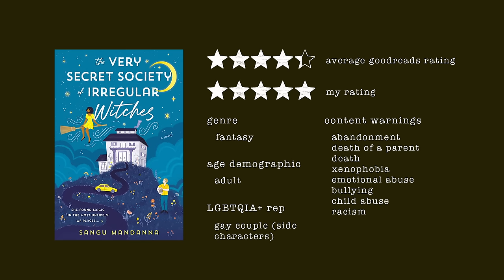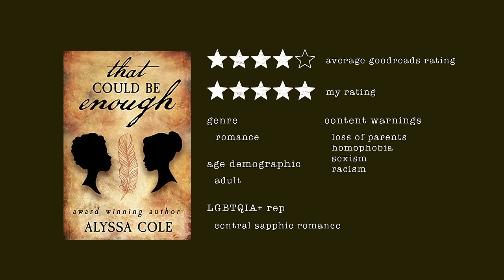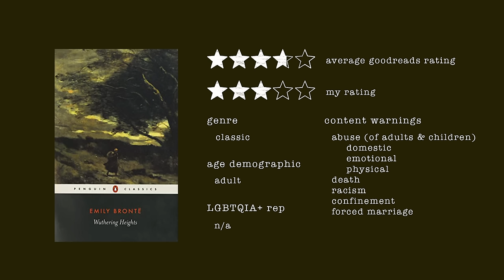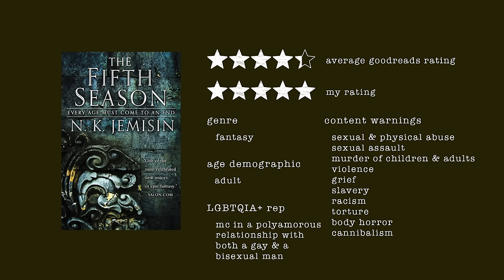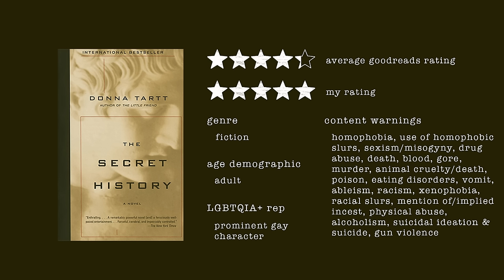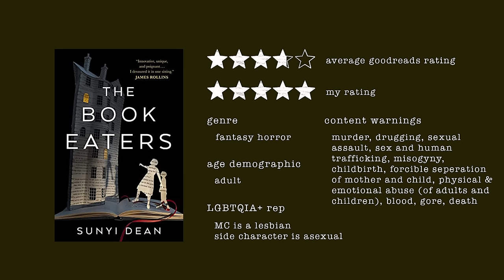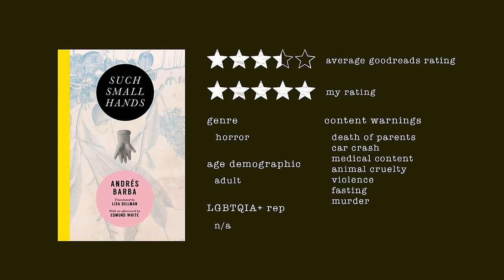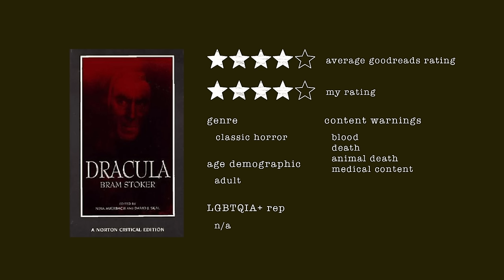41 Autumnal Book Recommendations 🍂 from cozy to melancholic to spooky 🕯️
'tis the season for cozy books, dark academia, spooky stories, and novels that deliver atmosphere and *vibes* in spades, so in this video I'll be recommending 41 autumnal books to fill your bookshelves! 🍂

📜 CHAPTERS
0:00 intro
0:26 cozy books
8:56 melancholic books
16:06 dark academia
19:55 nonfiction
21:42 creepy spooky books
25:45 classics

📚 BOOKS MENTIONED

🧦 cozy books
   Anne of Green Gables by L.M. Montgomery
   The Blue Castle by L.M. Montgomery
   The Very Secret Society of Irregular Witches by Sangu Mandanna
   The Empress of Salt and Fortune by Nghi Vo
   That Could Be Enough by Alyssa Cole

🥀 melancholic books
   Lost in the Moment and Found by Seanan McGuire
   Wuthering Heights by Emily Bronte (reading vlog:
   The Invisible Life of Addie LaRue by V. E. Shwab

🕰 dark academia
   The Secret History by Donna Tart
   In My Dreams I Hold a Knife by Ashley Winstead
   Vita Nostra by Marina & Sergey Dyachenko
   The Book Eaters by Sunyi Dean

📖 nonfiction
   Entangled Life by Merlin Sheldrake
   Braiding Sweetgrass by Robin Wall Kimmerer
   Vesper Flights by Helen Macdonald

🕯 creepy/spooky books
   Wild Spaces by S. L. Coney
   Monstrilio by Gerardo Samano Cordova
   The Vegetarian by Han Kang
   Such Small Hands by Andres Barba
   House of Hunger by Alexis Henderson
   Dracula by Bram Stoker
   A Certain Hunger by Chelsea G. Summers

📖 Find my full reviews of all of the books mentioned in this video on Goodreads

- Sony A6600 Camera
- 16mm Sigma Lens
- Panasonic LUMIX GH6
- Lumix 25mm Lens

FAQs
What nail polish are you wearing?